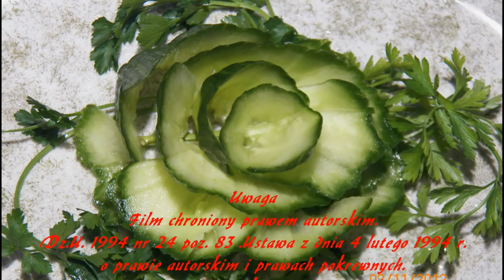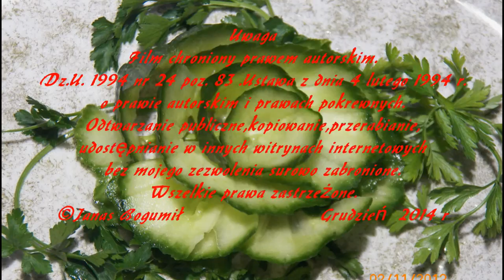Dekorowanie potraw stołów talerzy półmisków pomidorem jabłkiem | filmy kulinarne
Dekorowanie potraw stołów talerzy półmisków  pomidorem  jabłkiem. Jak wyciąć dekorować potrawy łatwe sposoby urozmaicenia domowych potraw.